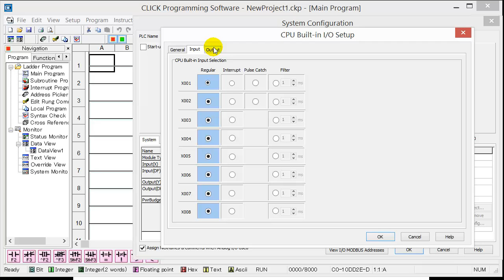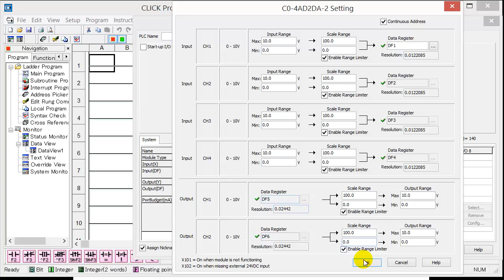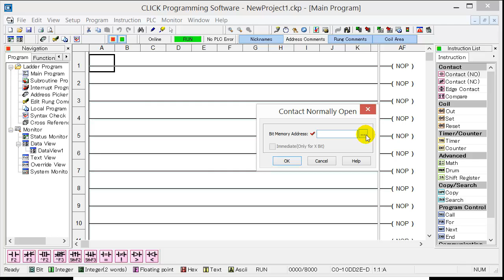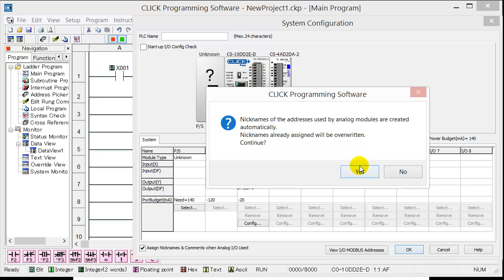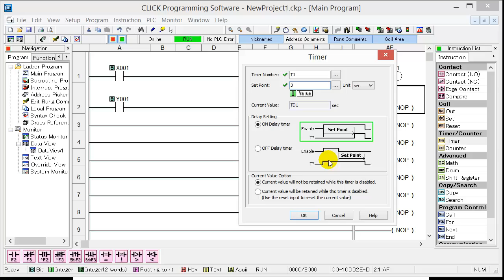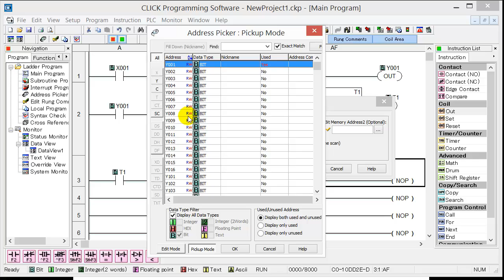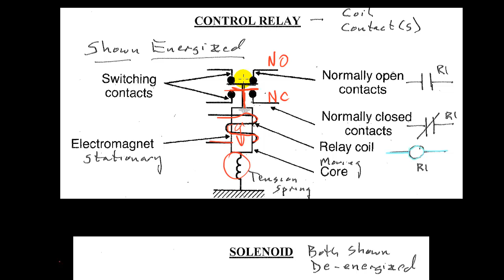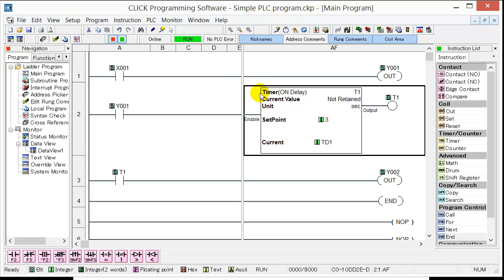Relays and the Ladder Logic Diagram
This video shows how relay diagrams are connected to modern ladder logic programming